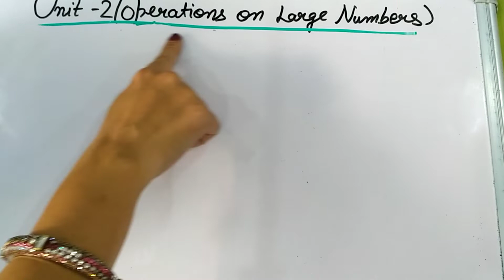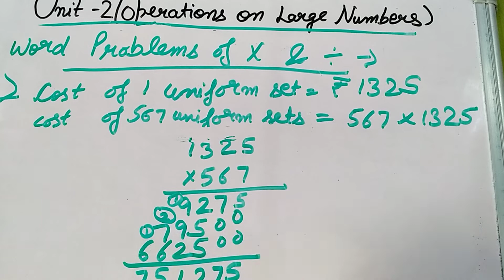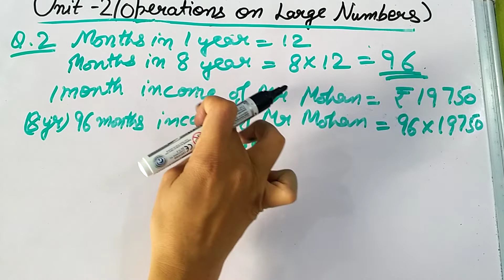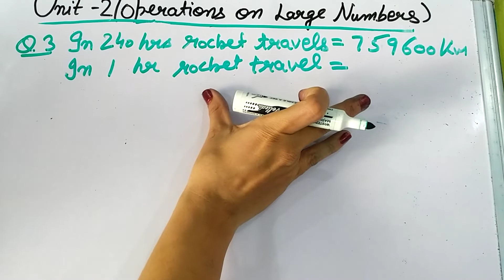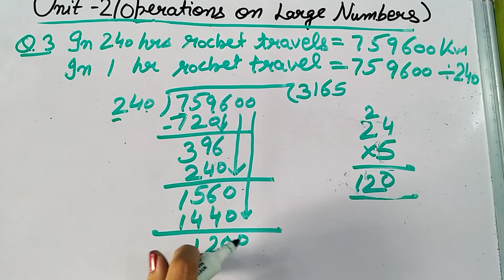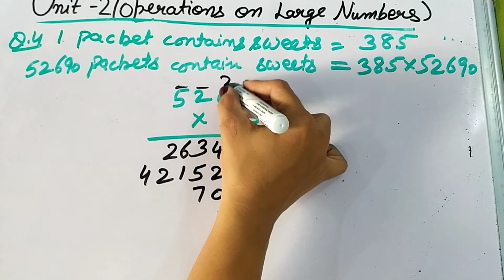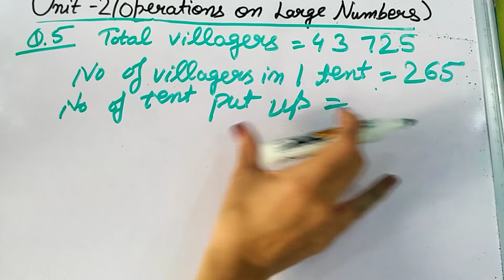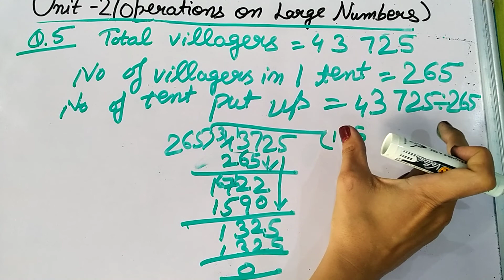Suman'sPrimaryMathsClasses WordProblemsOfMultiplication&Division OperationsOnLargeNumbers Std5 V12